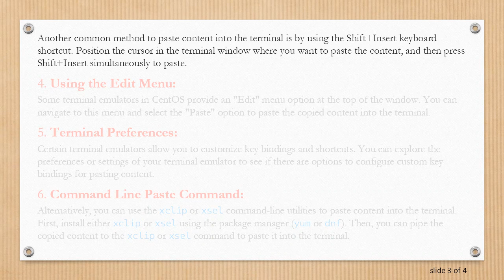How to Paste in CentOS Terminal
Learn how to efficiently paste content into the CentOS terminal without using mouse right-click or Ctrl+V shortcuts. Explore various methods to streamline your workflow in the CentOS command line interface.
Pasting content into a CentOS terminal might seem tricky at first, especially if you're accustomed to using keyboard shortcuts or mouse right-click functions. Here are some methods to efficiently paste content into your CentOS terminal:

Ctrl+Shift+V Shortcut:
Many modern Linux distributions, including CentOS, support the Ctrl+Shift+V shortcut to paste content into the terminal. Simply press Ctrl+Shift+V simultaneously in the terminal window to paste the copied text.

Middle Mouse Button (Mouse Wheel):
If you're using a mouse with a middle button or wheel, you can paste content into the terminal by clicking the middle mouse button while the cursor is positioned in the terminal window. This action immediately pastes the copied content.

Shift+Insert Shortcut:
Another common method to paste content into the terminal is by using the Shift+Insert keyboard shortcut. Position the cursor in the terminal window where you want to paste the content, and then press Shift+Insert simultaneously to paste.

Using the Edit Menu:
Some terminal emulators in CentOS provide an "Edit" menu option at the top of the window. You can navigate to this menu and select the "Paste" option to paste the copied content into the terminal.

Terminal Preferences:
Certain terminal emulators allow you to customize key bindings and shortcuts. You can explore the preferences or settings of your terminal emulator to see if there are options to configure custom key bindings for pasting content.

Command Line Paste Command:
Alternatively, you can use the xclip or xsel command-line utilities to paste content into the terminal. First, install either xclip or xsel using the package manager (yum or dnf). Then, you can pipe the copied content to the xclip or xsel command to paste it into the terminal.

These methods should help you efficiently paste content into the CentOS terminal, enhancing your productivity and workflow in the command line interface.